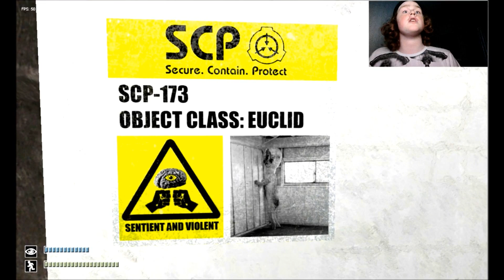Felix spelar SCP: Containment Breach (med Facecam)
Ni ville se Felix skrika framför en kamera medan han spelade ett skräckspel så vi ger er nuuu . . . Felix skrikandes framför en kamera medan han spelar SCP: Containment Breach!

Och vi ber om ursäkt att videon är lite mörk och ljudet är lågt.